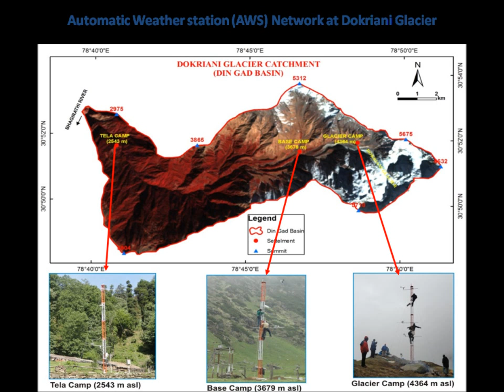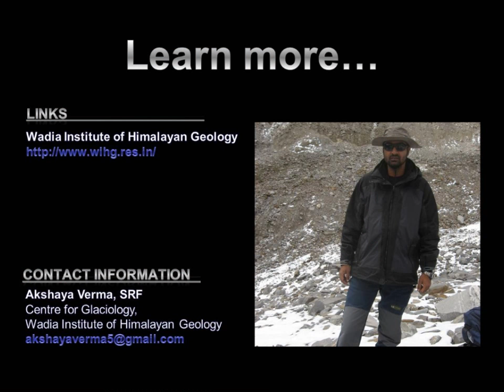Geochemical and isotopic analysis of snow and ice cores by Akshaya Verma.mp4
Climatic significance of geochemical and isotopic analysis of snow and shallow ice cores from Himalayan glaciers, Garhwal Himalaya, India
By Akshaya Verma